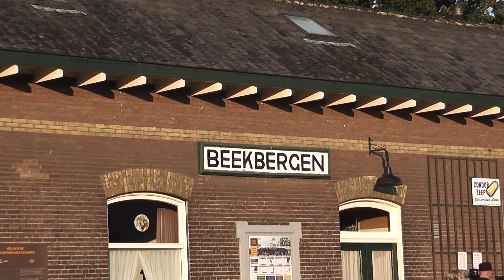Terug naar Toen (Zurück nach damals) am 01.09.2018 mit 10 Dampfloks